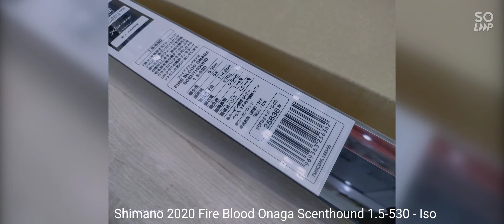Cần Câu Shimano 2020 Fire Blood Onaga Scenthound 1.5-530 - Câu Iso - Made in Japan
🌻 Cần Shimano 2020 Fire Blood Onaga Scenthound🌻

💥 Model: 1.5-530
🍀 Phôi: Spiral X Core, Taftec, nanopitch, parabola tune
🍀 Xguide
☘ Dài: 5.30m
🍀 Số khúc: 05 khúc
🍀 Thu gọn: 114.6cm
🍀 Trọng lượng: 270g
☘️ Đường kính đọt: 0.8mm
🍀 Carbon 99.3%